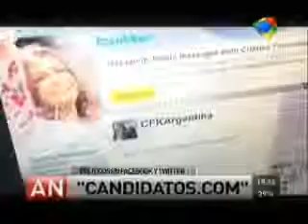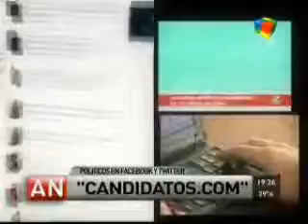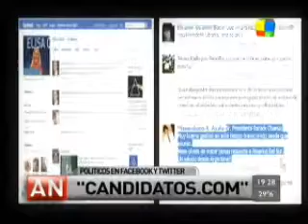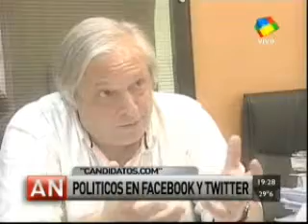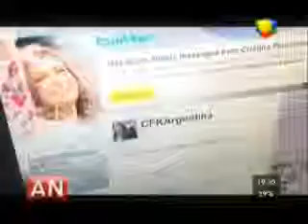JUAN CARLOS OTERO - Twitter y política - Un trabajo de Periodistas